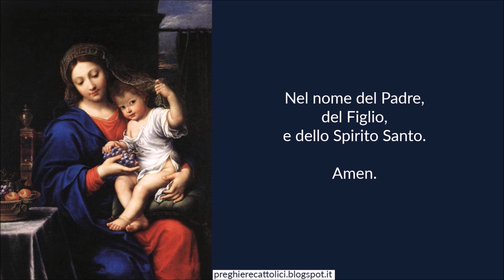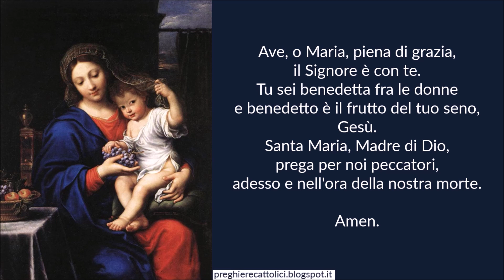Preghiera al Santissimo Nome di Maria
Amen.

Maria, nome che porta l'Amore, Maria, nome della buona Novella, Maria, nome che è vento di Paradiso, Maria, nome tesoro di ogni virtù, Maria, scrigno benedetto di umiltà e purezza, Maria, nome che fa' gioire il cuore dei Figli, Maria, nome che è porta di speranza, Maria, nome che è conforto per chi soffre, Maria, nome che profuma di tenerezza, Maria, nome che reca luce alle menti;
Maria, nome che guida al porto sicuro, Maria, nome che è Roccia di Giustizia, Maria, nome il cui suono è Armonia e Perfezione, Maria, nome che ha in seno il nome di Dio, Maria, nome che è rifugio per i Pastori, Maria, nome pronunciato dai veri dotti, Maria, nome che distrugge la menzogna, Maria, nome che riporta l'ordine, Maria, nome che echeggia di Pace;
Maria, nome che insegna la Sapienza, Maria, nome che in sé racchiude ogni dolcezza, Maria, il Tuo è il Santissimo Nome della Madre, la Madre di Dio, la Madre dell'umanità, la Madre della Chiesa.

3x
Amen.

Nome Santissimo di Maria, lode, onore e grazie a Te, per mezzo del quale gli uomini, ritrovano la porta del Cielo!